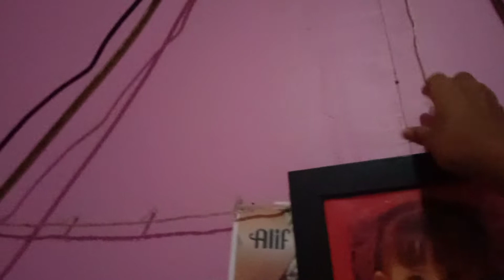18" Maspion Industrial Wall Fan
Model:PW-1809W